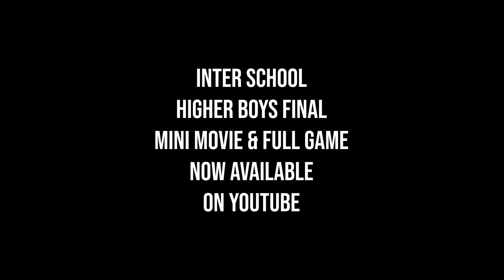Inter School Higher Boys Final (mini movie & full game) NOW AVAILABLE for Members.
Link bio a ka dah hi lo click la YOUTUBE channel hi join in i en thei ang. Only for rs.89. Enjoy !